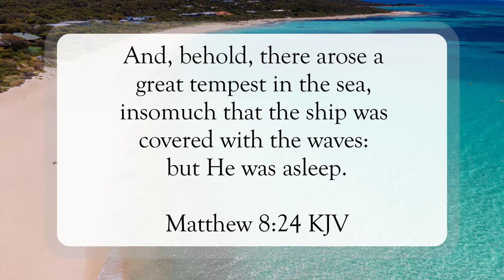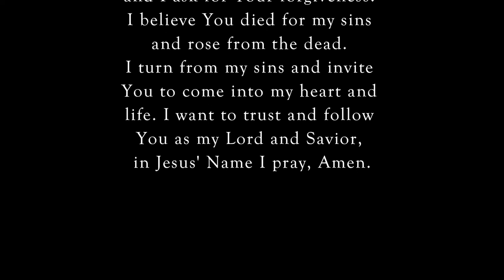What Manner of Man Is This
Scripture of the Day! What manner of Man is this?